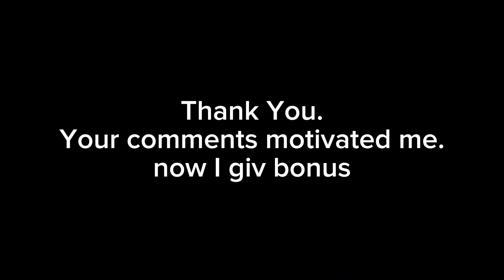Transformers with Minecraft sounds 3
You guys want a part 3, now I give part 3.

- Minecraft (sound)